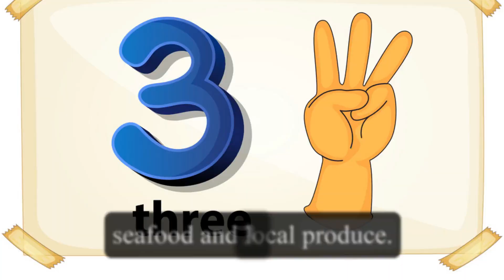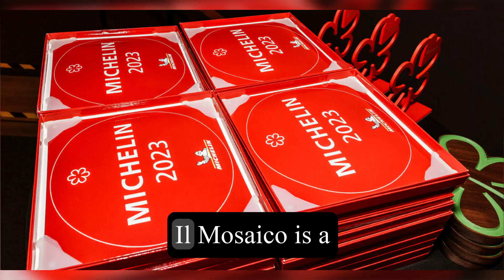Top 10 - Must Visit Restaurants in Italy.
Italy is renowned for its rich culinary tradition and exquisite flavors. From the pasta and pizza of Naples to the gelato and espresso of Rome, the country offers a gastronomic experience that is second to none. For food lovers and adventurers alike, here is a list of the top 10 must-visit restaurants in Italy, each offering a unique and unforgettable dining experience.

1. Osteria Francescana, Modena: Located in the culinary capital of Italy, Osteria Francescana is a three-Michelin-starred restaurant helmed by renowned chef Massimo Bottura. The restaurant's innovative and artistic dishes reflect Bottura's commitment to balancing tradition with contemporary flair.

2. Dal Pescatore, Canneto sull'Oglio: Nestled in the Lombardy countryside, Dal Pescatore is a family-owned restaurant graced with three Michelin stars. The menu showcases the flavors of the region, with a particular focus on seafood and local produce.

3. Le Calandre, Rubano: Situated near Padua, Le Calandre is a three-Michelin-starred restaurant run by the Alajmo family.
Combining classic Italian cuisine with modern techniques, chef Massimiliano Alajmo creates dishes that are both visually stunning and unbelievably flavorful.

4. Osteria La Francescana, Borgomanero: Owned by Nadia Santini, Osteria La Francescana is the first female chef's restaurant to be awarded three Michelin stars.
The menu features traditional Italian flavors with a contemporary twist, resulting in an extraordinary culinary experience.

5. La Pergola, Rome: Perched atop the Rome Cavalieri Hotel, La Pergola, led by chef Heinz Beck, offers panoramic views of the Eternal City. With three Michelin stars, the restaurant showcases impeccable service and a menu that blends Italian cuisine with international influences.

6. Piazza Duomo, Alba: Located in the Piedmont region, Piazza Duomo is a three-Michelin-starred eatery run by chef Enrico Crippa. Known for its commitment to using the finest local ingredients, the restaurant presents dishes that reflect the flavors of the surrounding area.

7. Ristorante Cracco, Milan: Under the guidance of chef Carlo Cracco, Ristorante Cracco has become one of Milan's most celebrated dining destinations. With its avant-garde approach to Italian cuisine, the restaurant offers a contemporary twist on traditional dishes.

8. La Bottega del Buon Caffè, Florence: Nestled near the Arno River, La Bottega del Buon Caffè combines the flavors of Tuscany with a contemporary touch.
Helmed by chef Antonello Sardi, the restaurant offers a refined menu made from locally sourced ingredients.

9. Antica Osteria Cera, Laveno-Mombello: Set in a charming lakeside town, Antica Osteria Cera is a hidden gem known for its authentic and rustic Italian cuisine.
From homemade pasta to delectable seafood, this family-run restaurant captures the essence of Italian home cooking.

10. Il Mosaico, Casamicciola Terme: Situated on the island of Ischia, Il Mosaico is a two-Michelin-starred restaurant that combines the freshest local ingredients with innovative techniques. With its stunning location and breathtaking views of the Mediterranean, dining at Il Mosaico is truly an unforgettable experience.

These top 10 must-visit restaurants in Italy offer a delightful journey through the country's culinary delights. Each establishment takes pride in its unique approach to Italian cuisine, whether it be reinventing classic dishes or showcasing regional flavors.

Whether you're a discerning food connoisseur or simply looking to indulge in delectable Italian fare, these restaurants promise an extraordinary dining experience that will leave you craving for more.